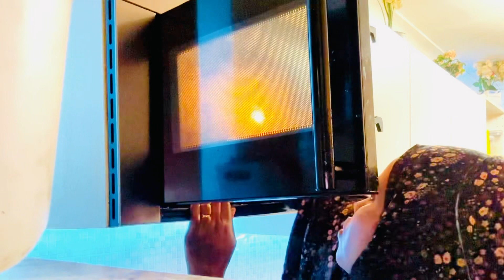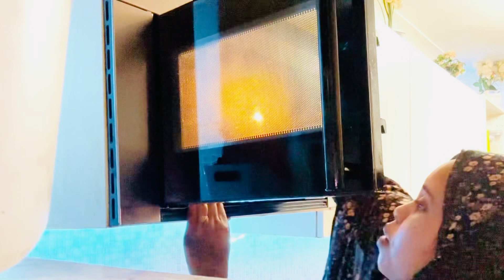Waliga Sacadan Routine Ma Sameysay